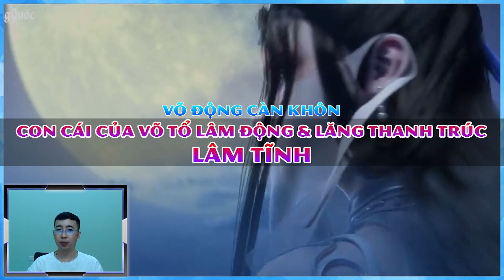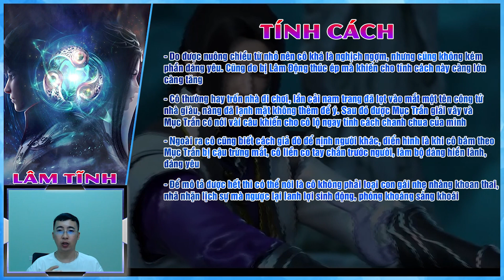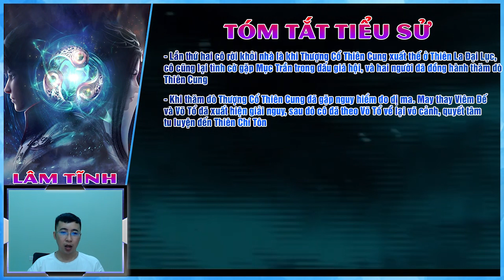Lâm Tĩnh - Con gái của Võ Tổ Lâm Động & Lăng Thanh Trúc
Anh em biết đấy, Lâm Tĩnh, con gái của Võ Tổ Lâm Động với Lăng Thanh Trúc. Do là con gái cưng nên cô được Lâm Động hết sức cưng chiều nhưng cũng không kém phần kỳ vọng. Cũng chính vì thế mà cô rất sợ cha mình và thường hay trốn nhà đi ra ngoài chơi